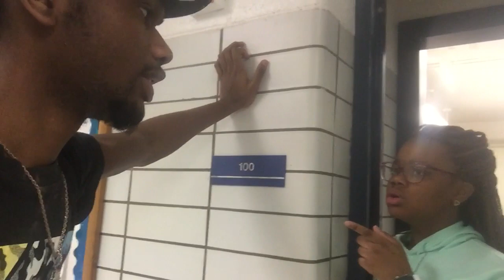Vlog 1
@ Twitter_ @Maurice Davis